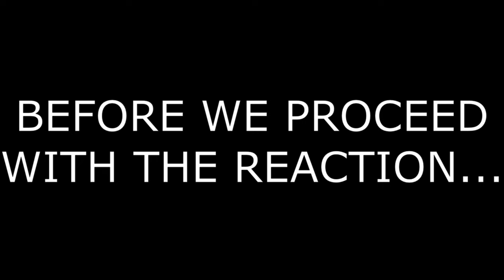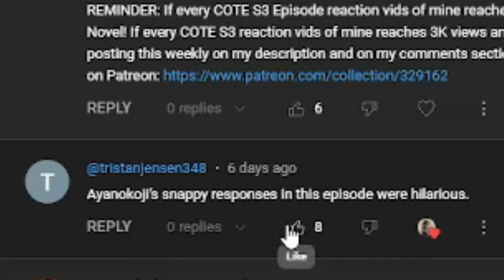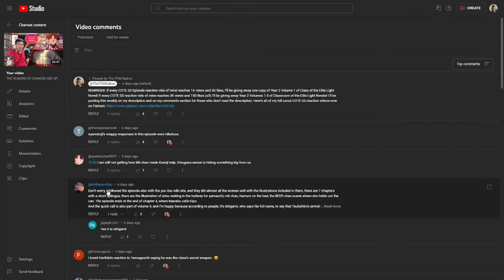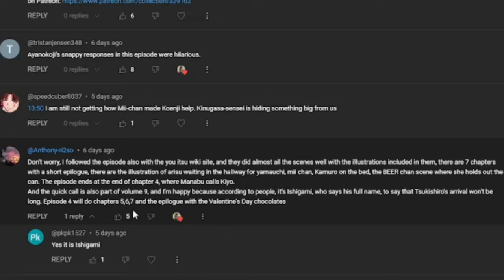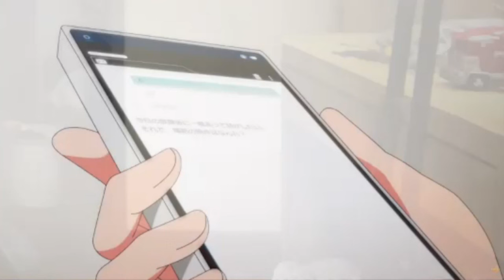THE VALENTINE'S DAY AND A CLASSROOM CRISIS! | Classroom of the Elite Season 3 Episode 4 REACTION